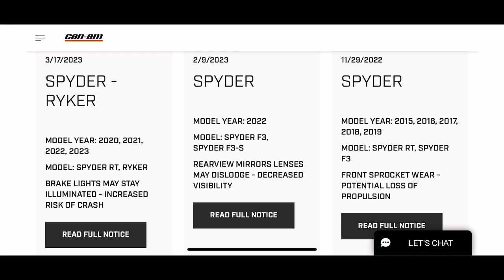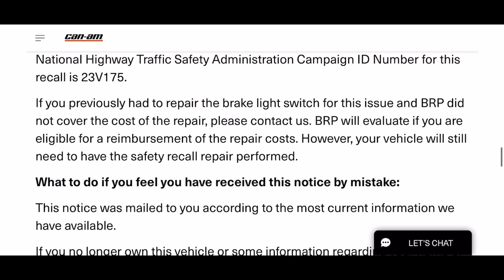Latest Recall CanAm Ryker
Just a quick PSA there is a new recall on The Ryker so make sure you check in and make sure your Bike is not affected.